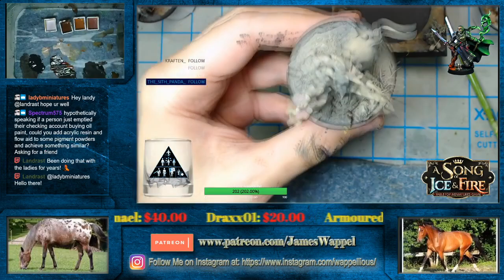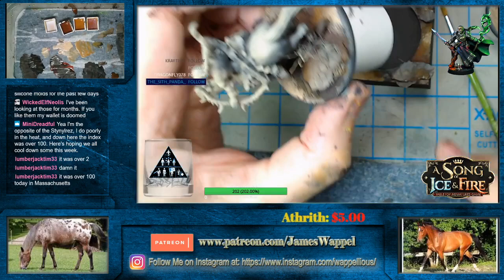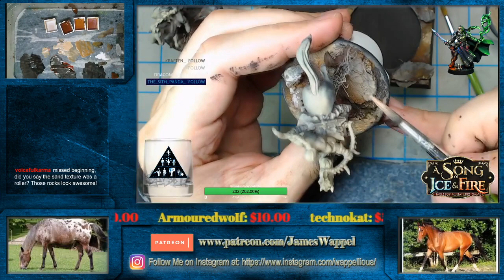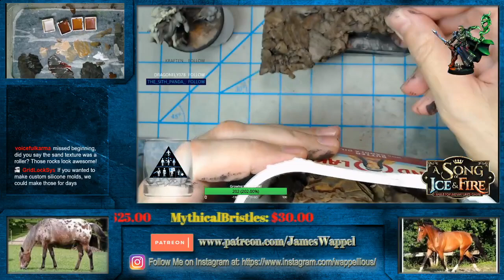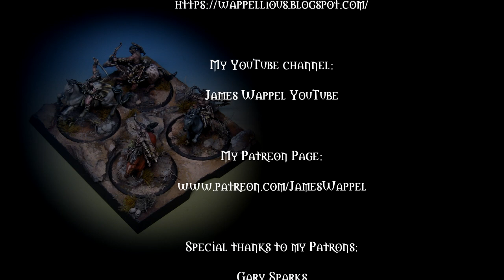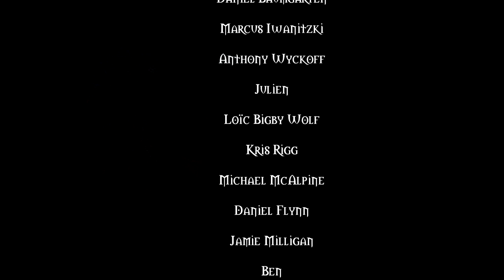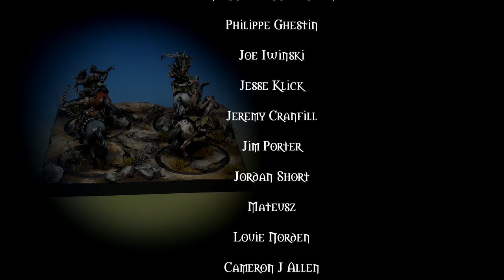Desert Dothraki Liquid Pigments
In this twitch session, I wanted to try out the new Liquid Pigments from Green Stuff World on a unit of Dothraki Archers from the Song of Ice and Fire Miniatures Game.

I tried various shades of Dust and Rust to see if they dried with a "powdery" finish as weathering powders might, and I have to say that I was very impressed!  They did dry like weathering powders, and there is obviously a lot less mess!

For an even more direct comparison, I show how the other unit looked after using weathering powders and pigment fixer!